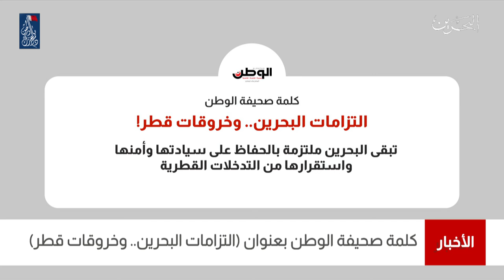البحرين مركز الأخبار : صحيفة الوطن تؤكد في كلمة لها بعنوان التزامات البحرين وخروقات قطر